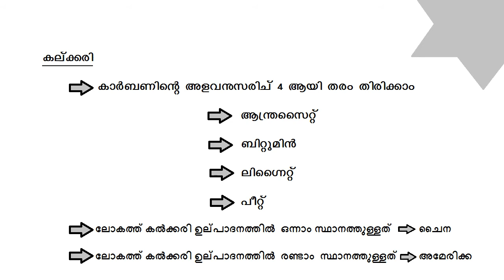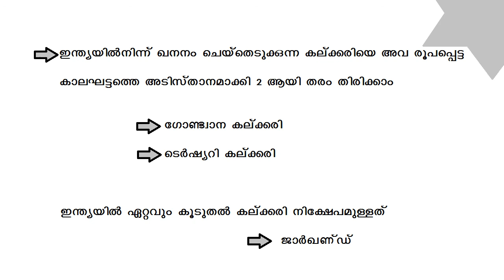Facts About India - Coal || Kerala PSC || Based on Kerala PSC Exams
This video is about coal.